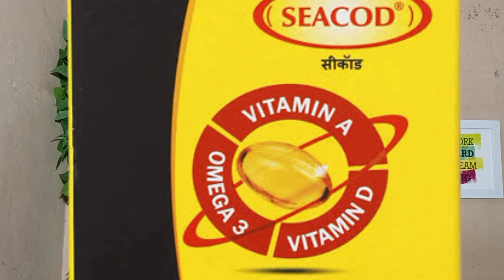seacod capsule use in hindi,dose, side effects, review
seacod capsule
seacod capsule use in hindi
seacod capsule review in hindi